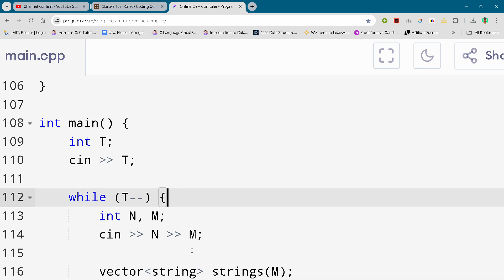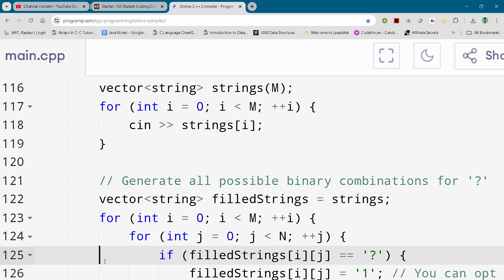CodeChef Starters 152 || Maximize Hamming Distance || Full Solution In C++